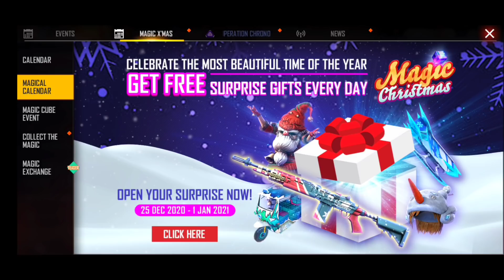today night update in free fire tamil || Tonight Update of free fire || Tomorrow event in free fire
Gloowall Tricks
Landmine Tricks
Elite Pass Review
Updates Information